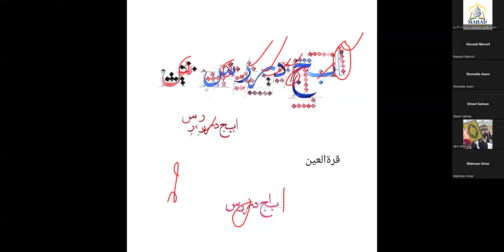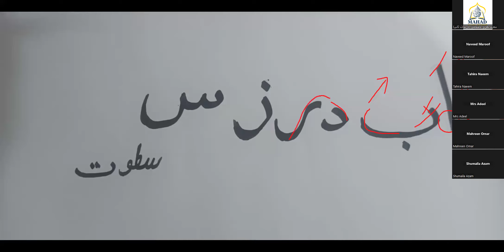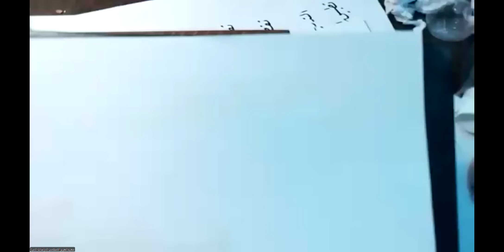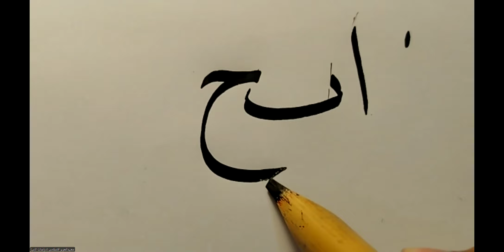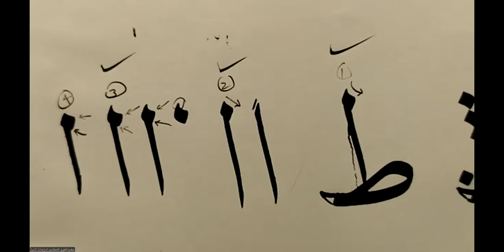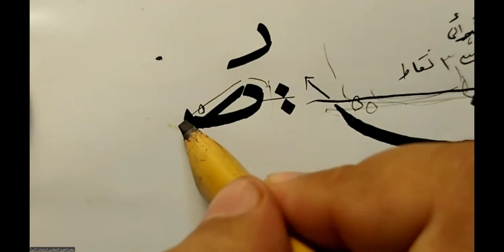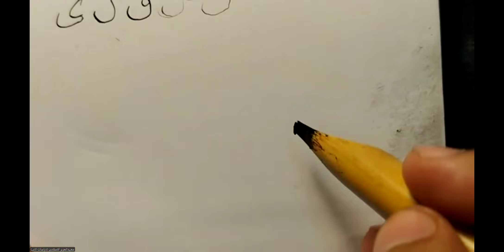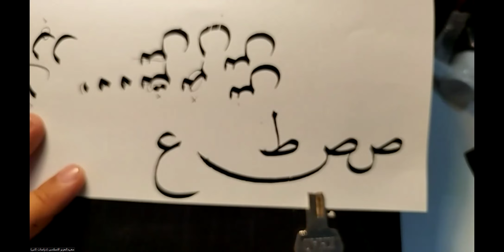naskh calligraphy course I class 06